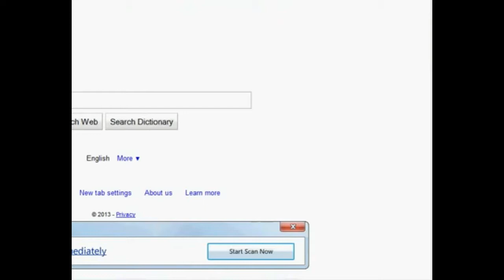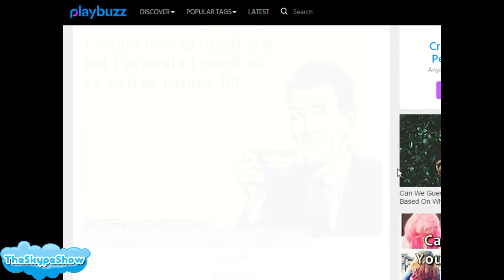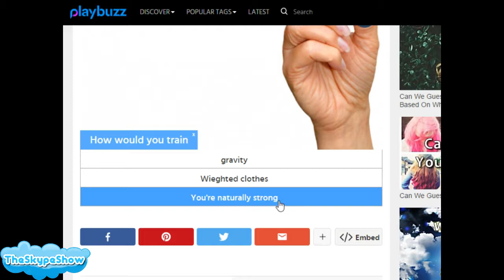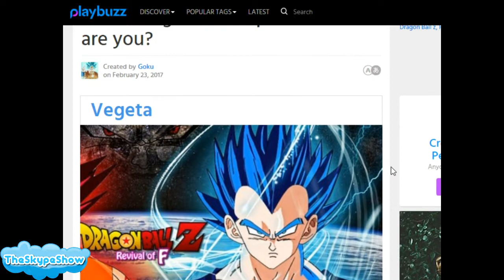TheSkypeShow: What Dragon Ball Super character are you??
1.st Outro Song: Dreamer by. Kelly Donovan & Axl 'yung Axe' Campbell
2ed Outro Song:
Song : Feels
Artist : CelDro